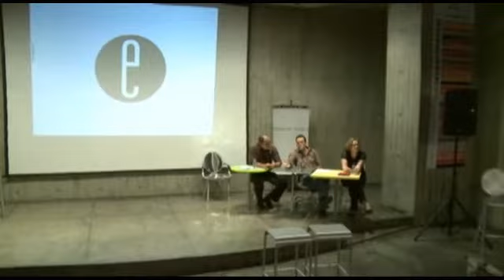5 Espacios :: 4 El Espacio de lo Interior :: Ciclo de preguntas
El jueves 27 de noviembre de 2008 en el Centro Cultural Chacao los arquitectos Lea Dojc - Makowski + Dojc arquitectos asociados - y Alejandro Barrios conversan sobre El Espacio de lo Interior bajo la moderación del arquitecto Henry Rueda.  Hora 7:00pm.